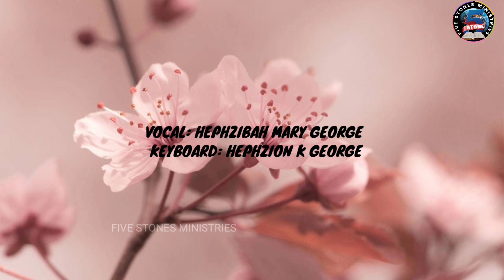JAGAT KA JYOTI | ACTION SONG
HEPHZIBAH
HEPHZION
PRINCE